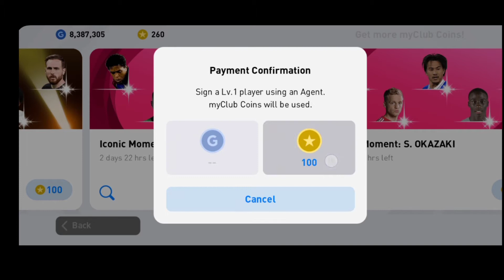FC BARCELONA - ICONIC MOMENT PACK OPENING 🔥 EFootball pes 2021 mobile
Rewards In Pes 2021 Mobile and Thursday iconic barcelona pack opening Malayalam
Free Rewards 100 Coins & 1000 eFootball point In Pes 2021 Mobile ||

Free Iconic free black ball & Iconic Moment barcelona pack opening Pes 2021

WHAT IS COMING ON July 26 MONDAY & THURSDAY IN PES 2021 MOBILE | FREE REWARD OFFICIAL CONFIRMED BY KONAMI |

About This Channel :- 👉 in this Channel we are Uploading a pro Evolution soccer pes Related upcoming new updates like Club selection Legends Boxdraw Iconic Moments New Update ,

WhatiscomingmondayJune28pes2021mobile,whatiscomingthursdayjune24pes2021mobile,whatiscomingmondaypes2021mobile,whatiscomingnextpotwpes2021mobile,whatiscomingmondayandthursday,whatiscomingthursdayandmondaypes2021mobile,whtaiscomingtodayaftermaintenancepes2021,whatiscomingtomorrowthursdaypes2021,whatiscomingtomorrowmonday,whatiscomingtomorrowthursdayandmonday,whatiscomingtomorrowmondayandthursdaypes2021mobile,whatiscomingnextclubselectionpes2021mobile,whatiscomingpotwpackpes2021mobile,upcomingnationalteamselectionpes2021mobile,upcominhpotwteamselectionpes2021mobile,upcomingclubselectionpes2021mobile